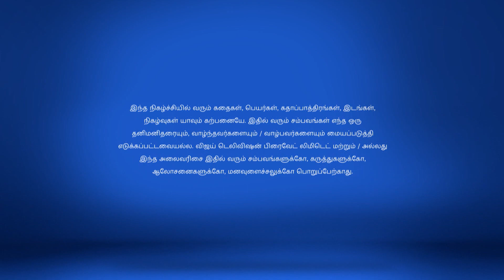Pagal NIlavu 4/11/18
Pagal Nilavu!
Jeeva Makes Karthik Furious
Karthik fumes with anger when Jeeva asks Revathy out on a date. Meanwhile, Arjun and Sneha realise their love for each other.